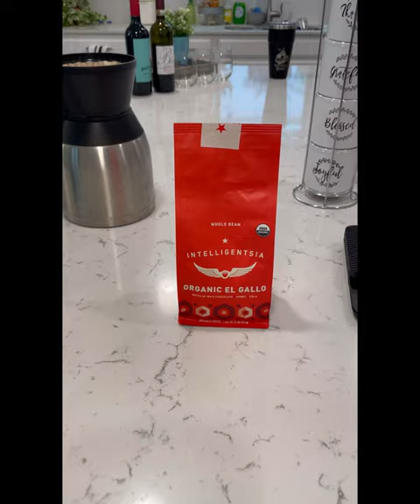Daily Coffee using a Bonavita Carafe + Brew Basket with Intelligentsia Organic El Gallo coffee.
The Bonavita carafe + brew basket are from a BV1900TS that we’ve repurposed into a massive pour-over unit. We don’t have the brewer any longer but love using the carafe + brew basket to make large pour-over coffee, at home, and while camping!

Gear used:
@intelligentsia  Organic El Gallo coffee
@breville Smart Grinder Pro
@Coffeegator Digital Coffee Scale
@harionjp V60 Glass Coffee Server
@harionjp V60 "Buono" Gooseneck kettle
Bonavita BV1900TS Carafe + Brew Basket